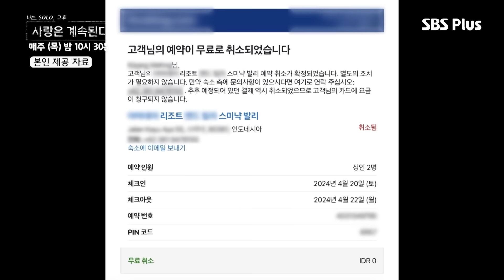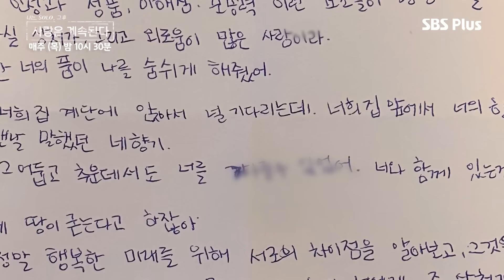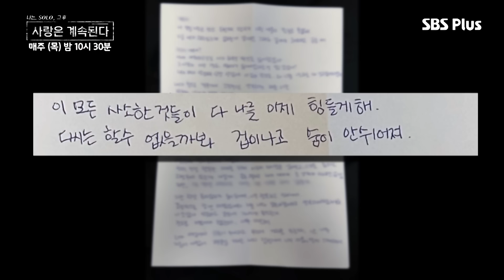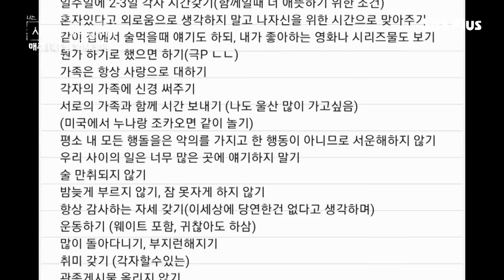[나솔사계] 방송에서 뽀뽀까지 하고 헤어졌던 20기 영호와 정숙?ㅣEP.68ㅣSBSPlusㅣ매주 목요일 밤 10시 30분 방송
SBSPlus 목요일 밤 10시 30분 [나는 SOLO, 그 후 사랑은 계속된다] 방송❣

📌타임라인
00:00 하이라이트
00:20 시작
01:18 한강 데이트
01:32 "돈 줘요"
02:11 20영호의 사진 실력
04:55 둘이 가는 구미 펜션 여행?
06:15 헤어졌던 20영호와 20정숙?
08:59 경찰까지 온 썰?
09:54 편지까지 써서 보낸 20정숙
10:53 20기 영호가 만든 35개 조항의 만남 서약서?
12:00 모든 것을 받아들인 20정숙